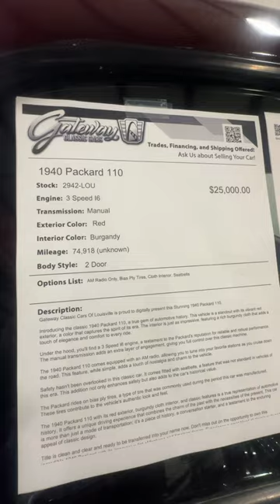1940 Packard 110